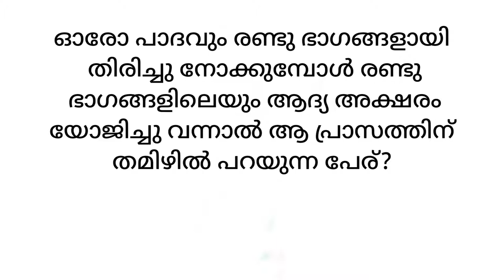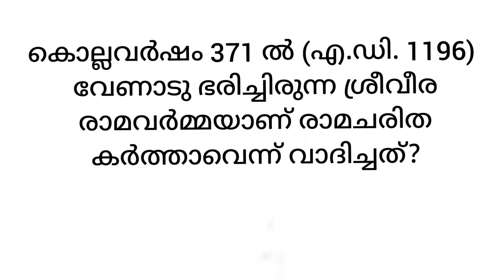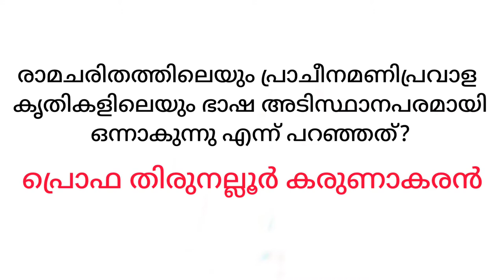മലയാളം, പാട്ടു പ്രസ്ഥാനം Part 1